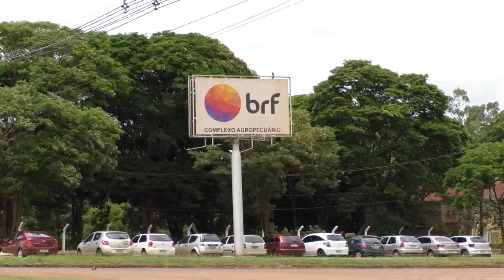BRF recolhe frangos contaminados com a bactéria salmonela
A empresa BRF vai recolher 165 toneladas de frangos da marca perdigão que podem estar contaminados com a bactéria salmonela. As aves foram abatidas na unidade de Dourados.